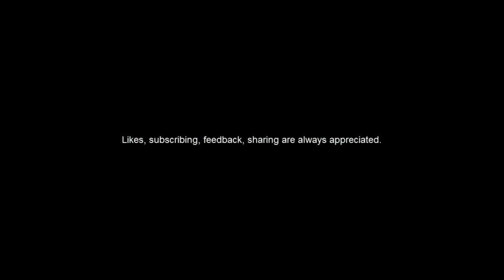Teeno vs. the YogBox: THE F*CKING GAME CRASHED! (episode 3)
Likes, subscriptions, and feedback are always appreciated!

tags: teeno teenogames games gaming commentary lets play series episode part yogbox yogscast lewis simon hannah modpack walkthrough